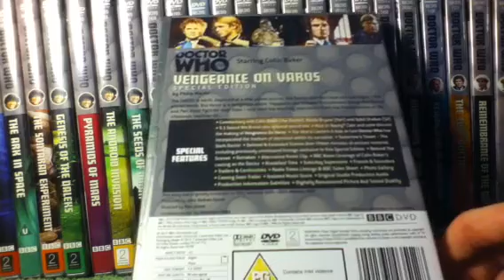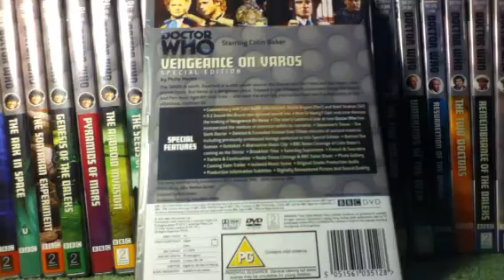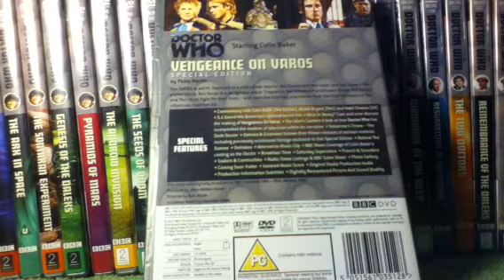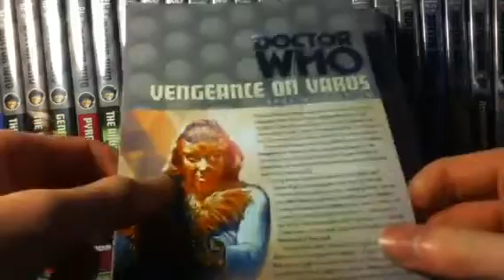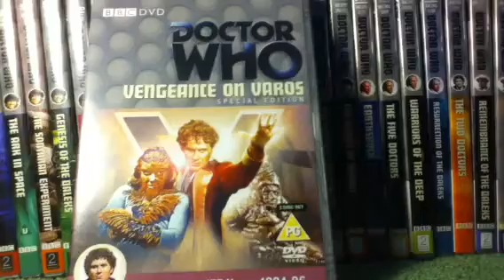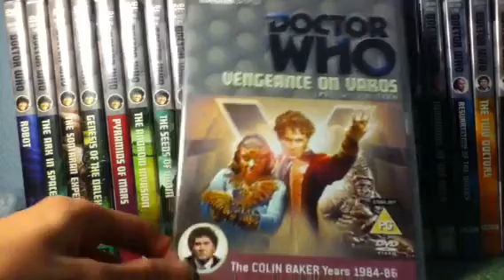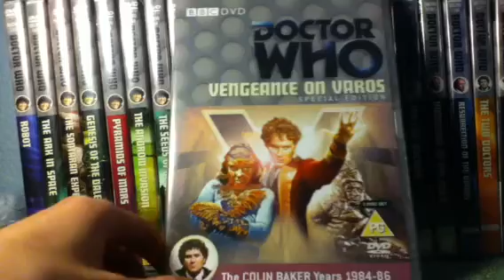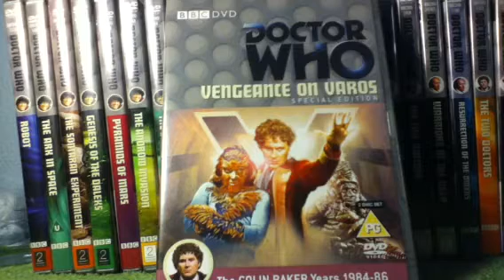Doctor who DVD Review: Vengeance on Varos SE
Hope you enjoy whovians !